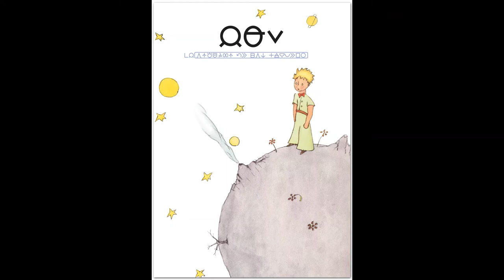jan lawa lili: toki pona audiobook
"The Little Prince" read in the constructed language toki pona

sina wile lukin e nimi e sitelen la, o tawa lipu ni

{toki lipu la, mi lukin pona e pakala lili lipu}

00:00 wan
02:14 tu
05:13 tu wan
07:10 tu tu
11:21 luka
14:21 luka wan
15:51 luka tu
19:51 luka tu wan
23:56 luka tu tu
26:32 luka luka
32:45 luka luka wan
34:55 luka luka tu
36:11 luka luka tu wan
41:01 luka luka tu tu
45:10 luka luka luka
50:10 luka luka luka wan
51:30 luka luka luka tu
54:43 luka luka luka tu wan
55:28 luka luka luka tu tu
56:40 mute
58:11 mute wan
01:06:21 mute tu
01:07:55 mute tu wan
01:08:35 mute tu tu
01:12:41 mute luka
01:17:13 mute luka wan
01:26:21 mute luka tu
01:28:20 mute luka tu wan